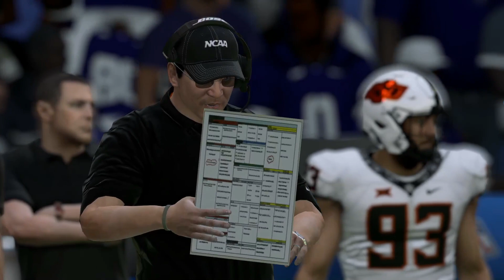Madden 20 D105+ CFM | OSU vs TCU Rematch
Hey College Football Fans -

I hope everyone enjoys this OSU vs TCU Rematch College game. This was an exciting back-n-forth game that came down to the final minute where I made a rookie mistake (14:28) with 48 seconds left in the 4th.